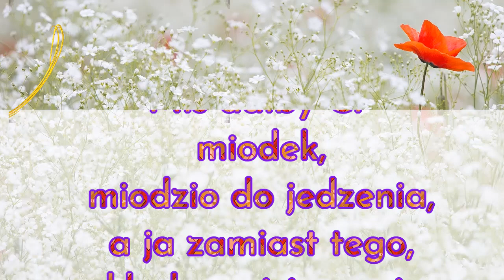Życzenia imieninowe dla Danuty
Z okazji imienin przyjmij Danuto
szczere, z głębi serca płynące życzenia
niech Tobie spełnią się marzenia,
niech zdrowie zawsze Tobie dopisuje,
i pieniążków nigdy nie brakuje.